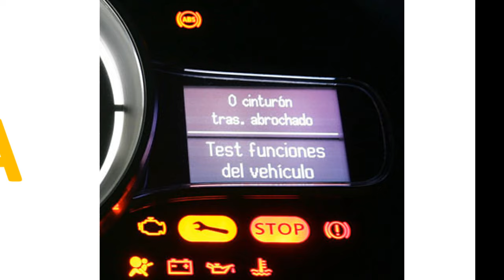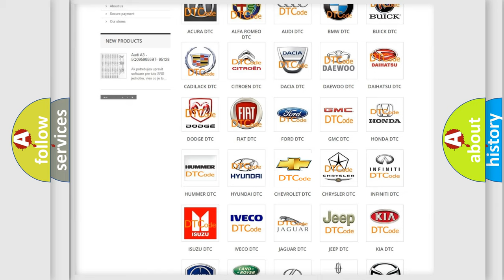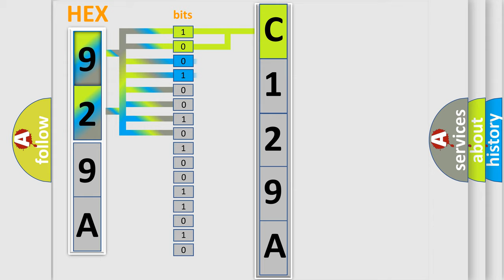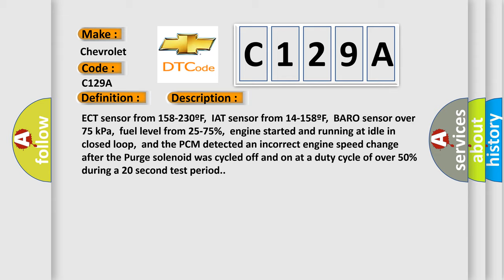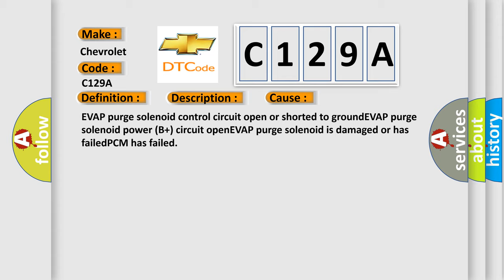DTC Chevrolet C129A Short Explanation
Contents:
0:21 Basic DTC analysis according to OBD2 protocol standard.
1:48 Insight into programming
2:58 A diagnostically understandable description of the Diagnostic Trouble Code
3:05 Basic error definition

Make:
Chevrolet
Code:
C129A
Definition:
EVAP System Incorrect Purge Flow Detected
Description:
ECT sensor from 158-230ºF,IAT sensor from 14-158ºF,BARO sensor over 75 kPa,fuel level from 25-75%,engine started and running at idle in closed loop,and the PCM detected an incorrect engine speed change after the Purge solenoid was cycled off and on at a duty cycle of over 50% during a 20 second test period.
Cause:
EVAP purge solenoid control circuit open or shorted to groundEVAP purge solenoid power (B+) circuit openEVAP purge solenoid is damaged or has failedPCM has failed